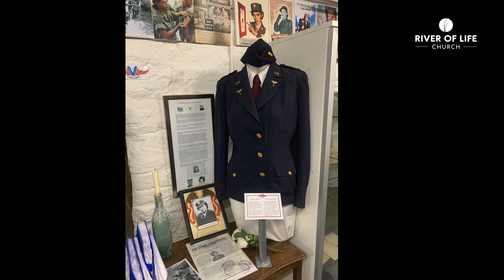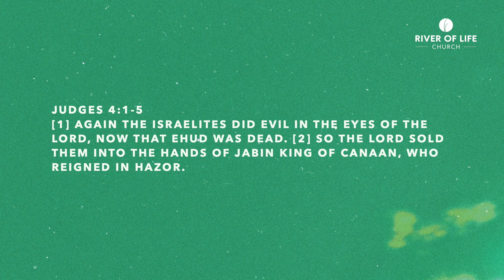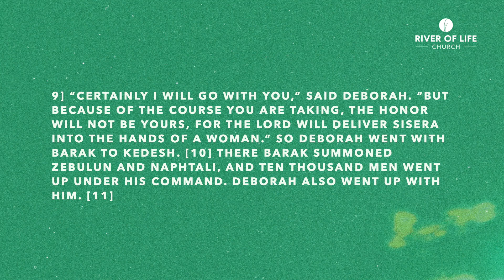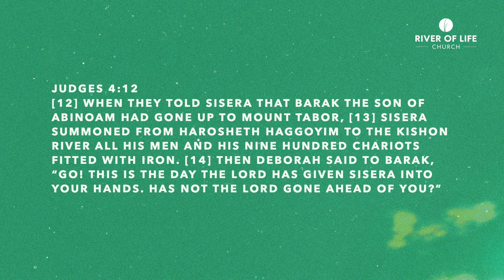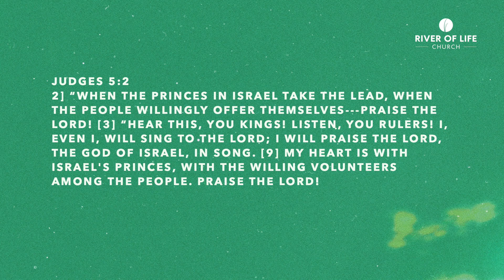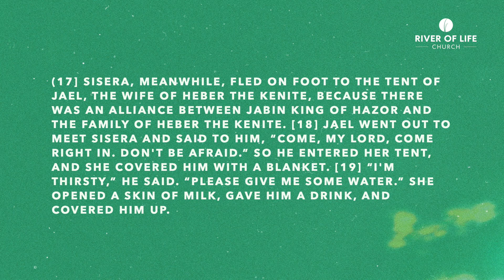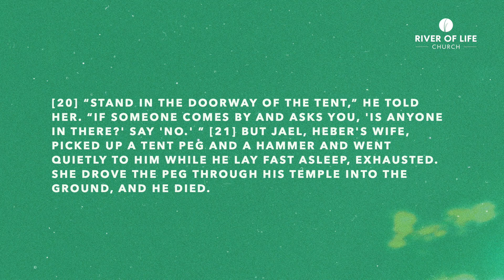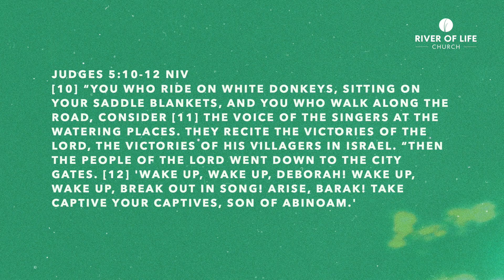Hope Tells God's Story - Pastor Angela Donadio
Before we can bring hope to others we have to let God awaken
hope in us. When we do, it turns the tide on the battle we are
facing. And when the object of our hope is Jesus and not an
outcome, we can only win.

We are a thriving online and in-person gathering church located in Spotsylvania, Virginia, just outside Fredericksburg, VA. We'd love to have you join us in the mission to know God and make Him known!

If you're interested in making your first visit or learning more about our church then start

If you have any questions, or if you made a decision to follow Jesus today we would love to hear from you! and let us know how we can come alongside you!

Jesus is worth it all friends!

Your church in Fredericksburg, VA - River of Life

Take a next step or follow Jesus, let us know

LIVE services every Sunday at 10 AM on Youtube & Facebook.
In-person services Sunday at 9 & 11 AM.